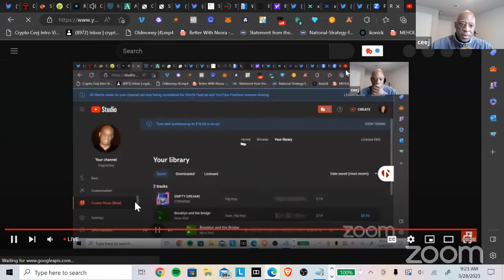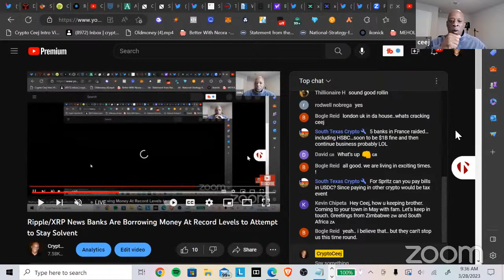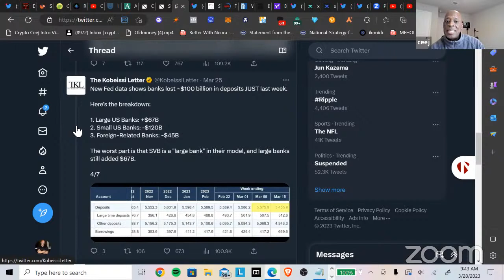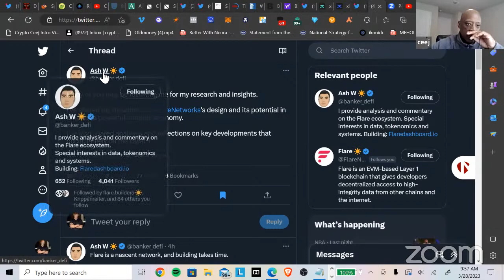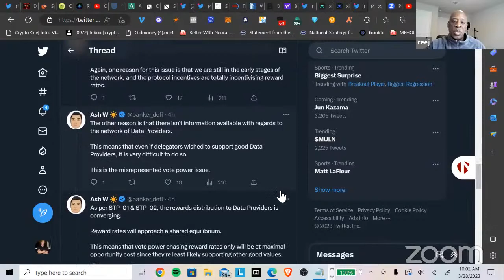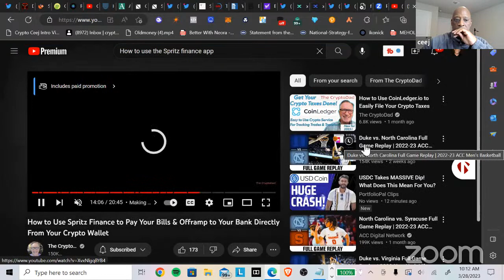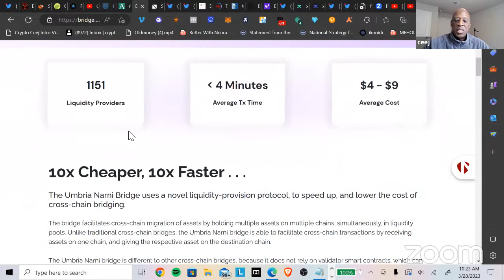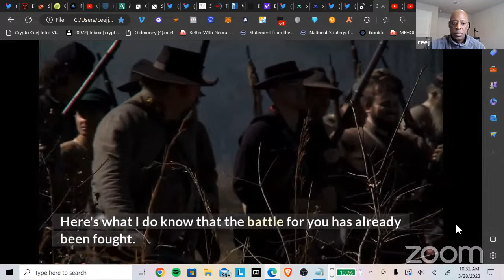Ripple/XRP News Banks Are Borrowing Money At Record Levels to Attempt to Stay Solvent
Pay your bills with crypto & off ramp crypto into bank card